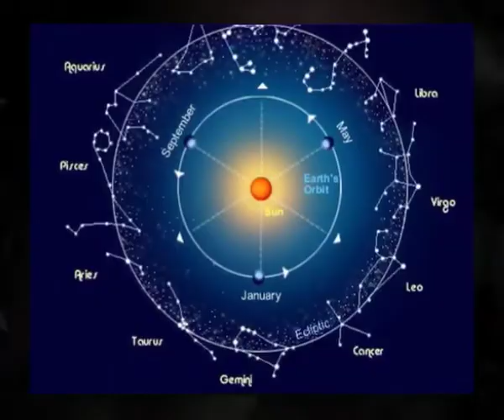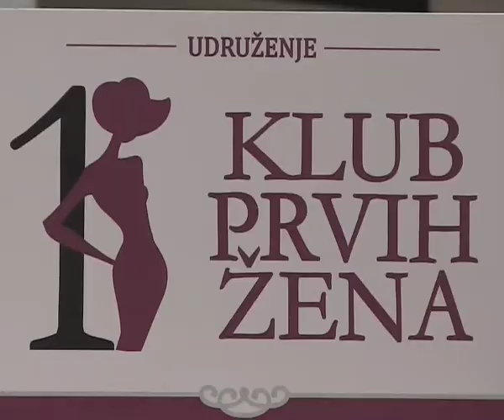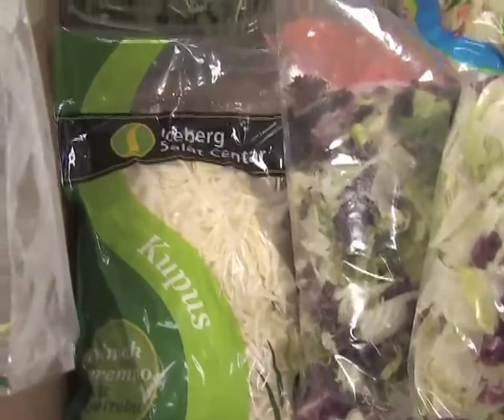Biljana za vas (16.05) 2. deo